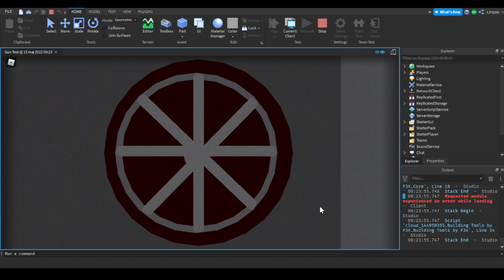ROBLOX Main Menu Showcase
Thanks